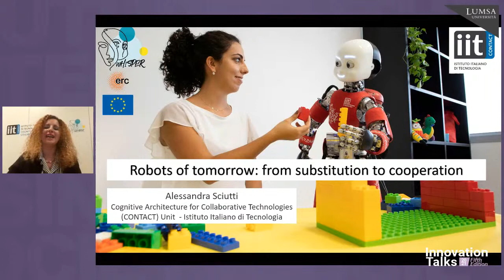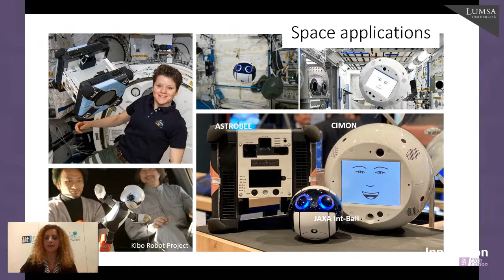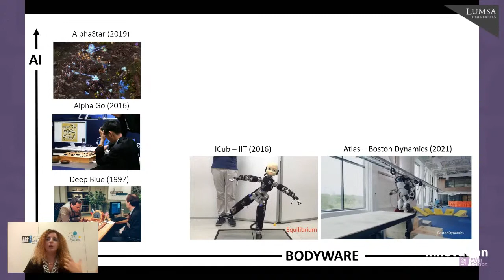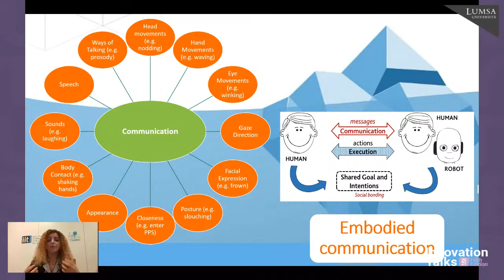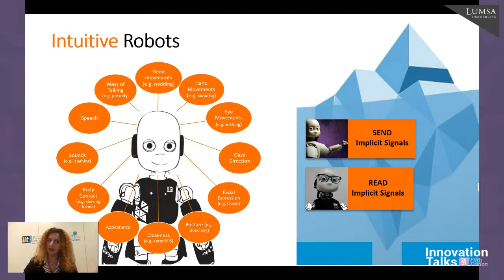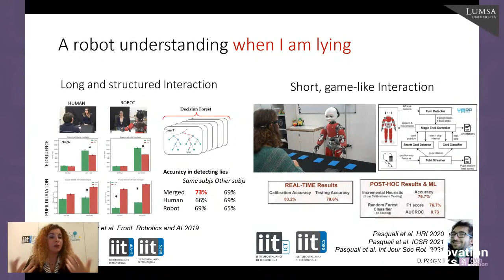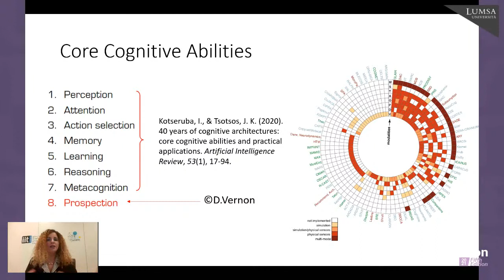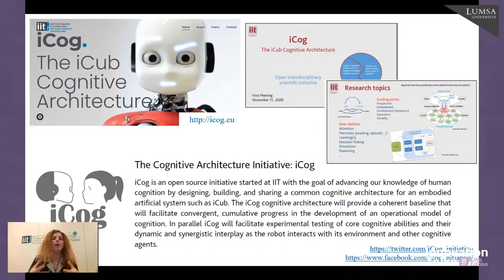Robots of tomorrow: from substitution to cooperation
Open lecture on innovation, technology, sustainability, and the future of business in society with Alessandra Sciutti Head of the CONTACT (COgNiTive Architecture for Collaborative Technologies) Unit of the Italian Institute of Technology (IIT)